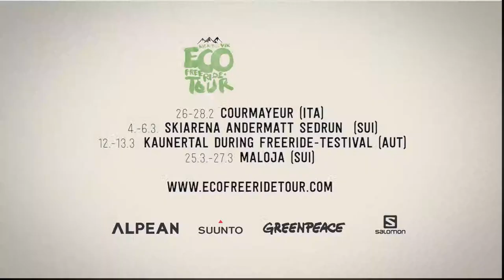Interview with Toni Brey 1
Toni was joining us several time at the Kick The Vik Eco Freeride Tour and he is probably the funniest guy at place... and of course best skier!